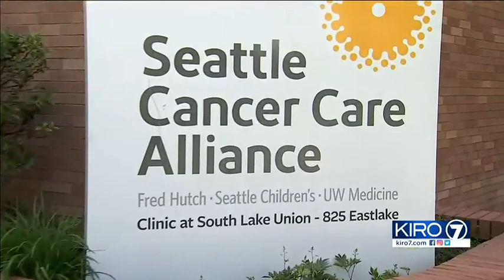VIDEO: African-American men more likely to be diagnosed with prostate cancer